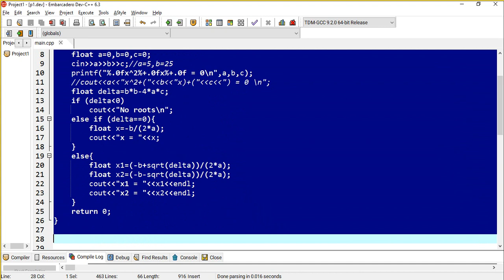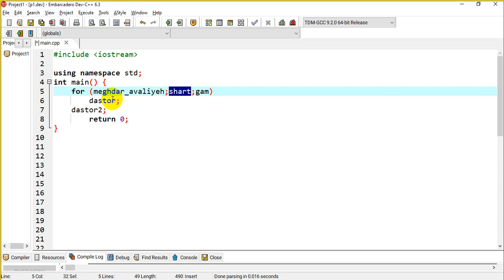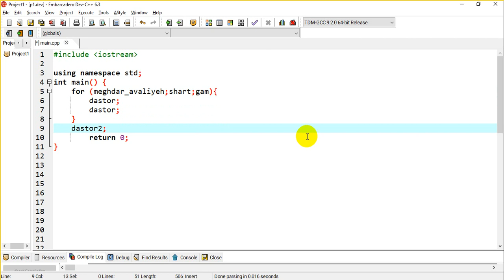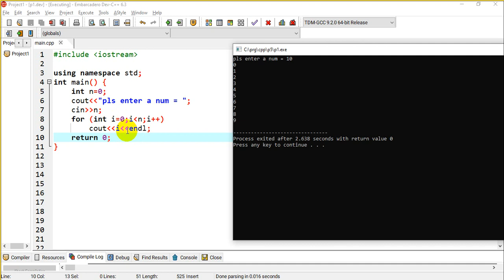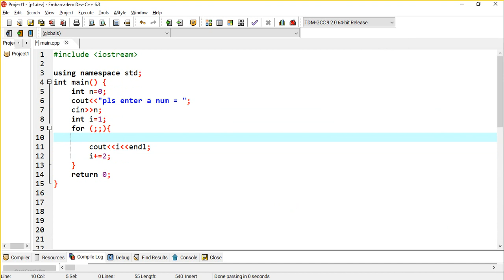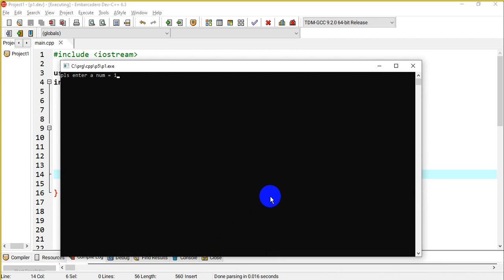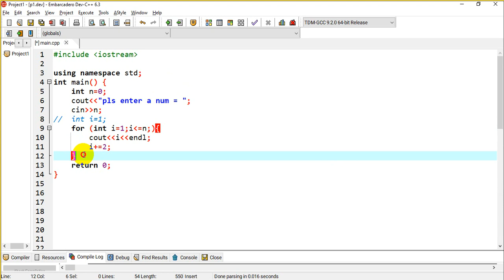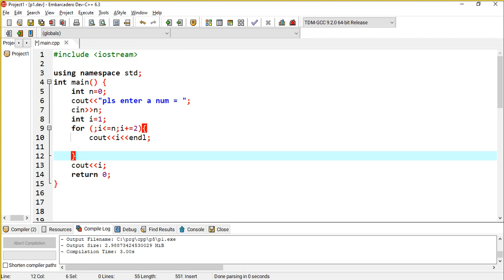5 3 CPP for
سی پلاس پلاس